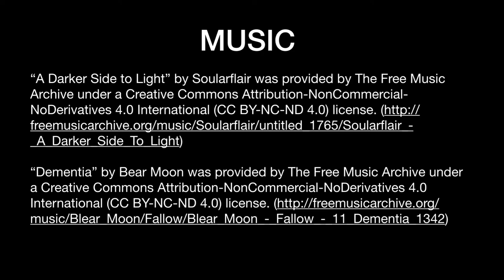The Nightmare by Henry Fuseli (Version 1)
This is an example of a basic version of the art project for Multimedia World History. This example falls in the Proficient column of the rubric.